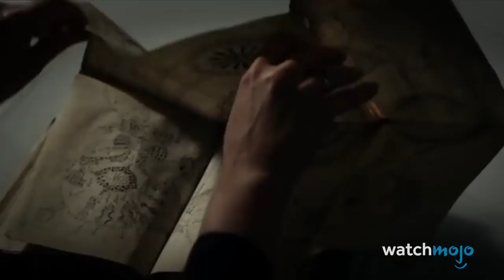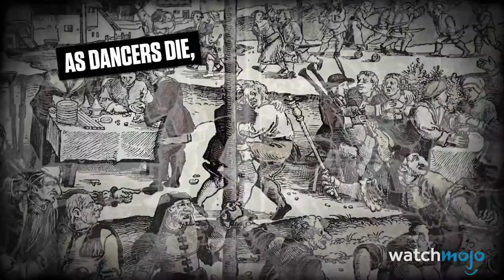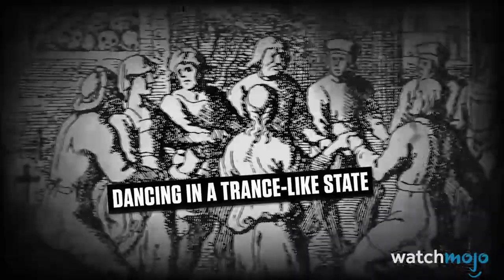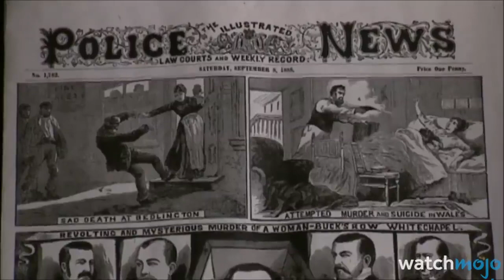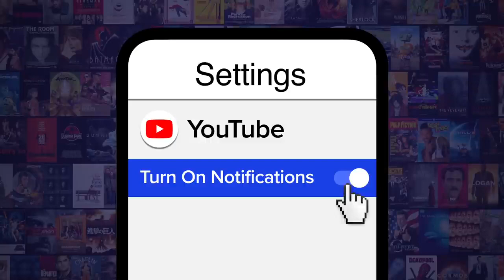Top 10 Mysteries That Will Probably NEVER Be Solved